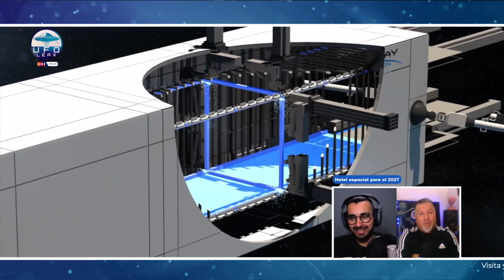UFOLEAX - En nuestra sección UFO News, hablamos del Hotel espacial Voyager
La Fundación Gateway ha anunciado que tiene la intención de inaugurar el primer hotel en el espacio, llamado Voyager Station, en 2027. El Voyager será construido por la compañía Orbital Assembly Corporation, que se describe a sí misma como "la primera empresa de construcción espacial a gran escala del mundo".
La estación se diseñará para tener la "sensación de un hotel de lujo"
Como el hotel espacial tiene gravedad (la forma de anillo giratorio le dará a la estación una gravedad equivalente a una sexta parte de la de la Tierra)
El gran atractivo serán las actividades y el gimnasio, con techos de siete metros de altura para los juegos de baja gravedad. Por la noche se utilizará como sala de conciertos donde "los músicos más grandes de la Tierra harán vibrar la estación mientras esta recorre el planeta".